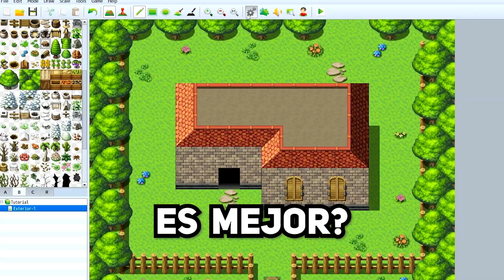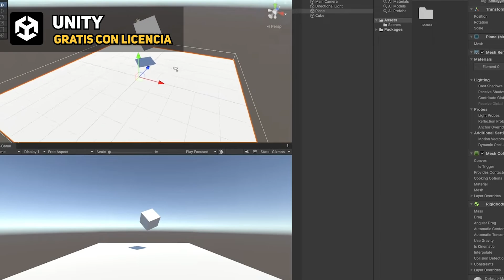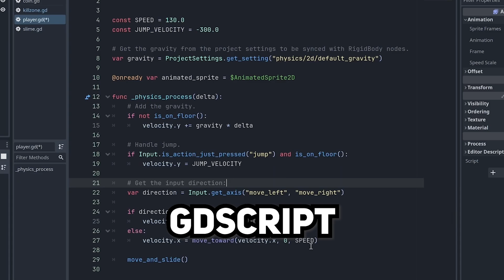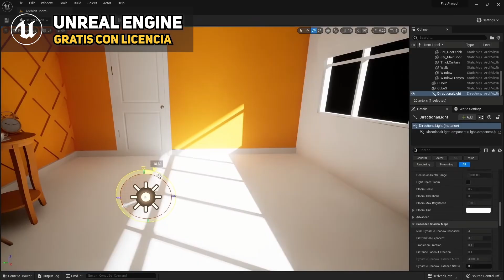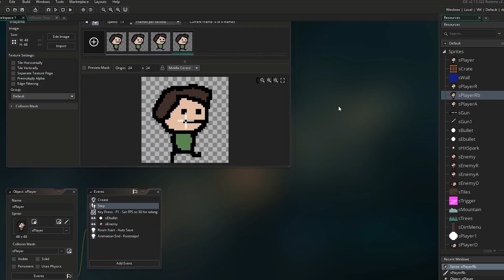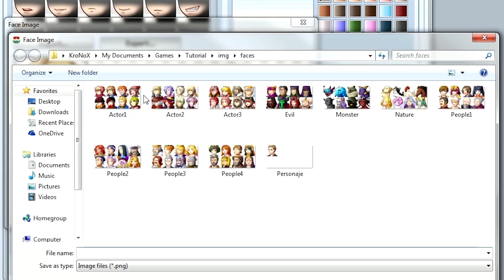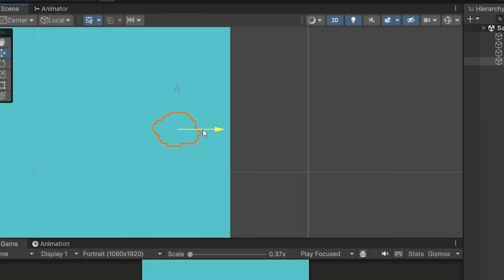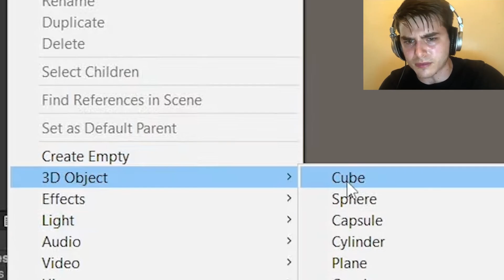Unreal Engine vs Godot vs Unity ¿Cuál es Mejor?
Buenas!! yo soy Tori y en este vídeo te cuento qué motor de videojuego (game engine) es mejor para desarrollar tu videojuego y cuál elegir! Desde los motores más populares y usados como Unity, Godot y Unreal Engine, como motores para principiantes o para aprender a programar como Game Maker Studio, Construct, RPG Maker y Scratch.

Este es un devlog o devblog dónde enseño el desarrollo del videojuego, en el motor de videojuegos Unity (no Godot ni Unreal Engine) desde la programación, modelos 3D, haciendo la música, etc.

Este tipo de retos haciendo un juego en poco tiempo (como 1 hora o 24 horas y RTX) son vídeos parecidos a los que hacen canales como JasperDev, Aguineu, LuisDev, Guinxu, Alva Majo, Donovish, etc.

Capítulos:
00:00 Introducción
01:07 Factores a tener en cuenta
02:32 ¿Motor propio?
03:57 Unity
05:02 Godot
06:05 Unreal Engine
07:42 Game Maker Studio 2
08:12 Construct 3
08:55 RPG Maker
09:39 Scratch
10:14 Después de elegir motor

Buenas! Soy Tori, desarrollador de videojuegos indie. En este canal te enseño cómo desarrollo mis videojuegos en el motor Unity con el lenguaje de programación C#, participo en gamejams y devlog de mis juegos.
También te enseño a crear tus propios juegos en Unity, Unreal Engine o Godot.